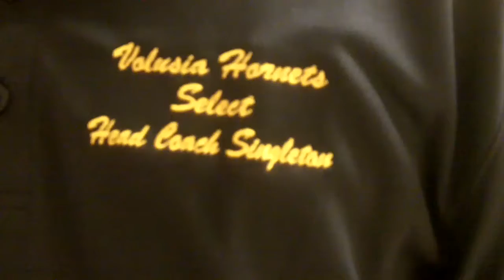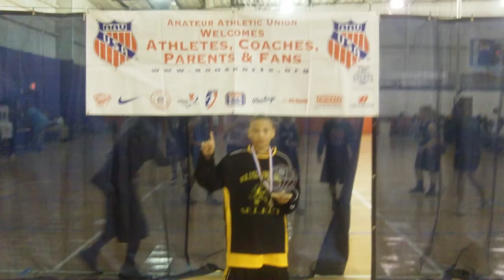COAST 2 COAST (AAU) SUPER REGIONAL CHAMPIONS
VOLUSIA HORNETS SELECT!